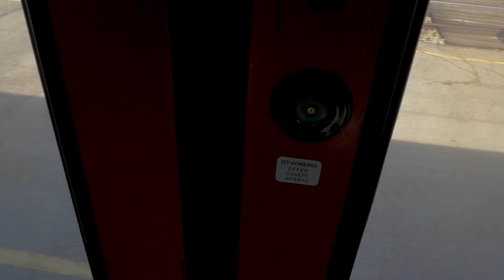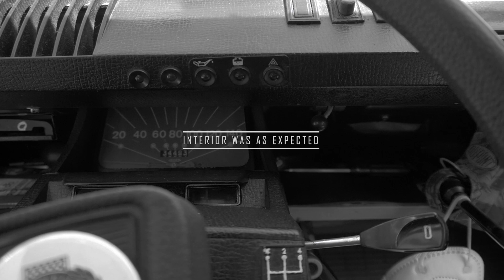I bought myself a new car for road trips, adventures and daily life!!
To get to places you need a car. I had one but it was too boring so I needed a new one, more exciting one, the one that fits my soul and heart better. Finally I bought it.